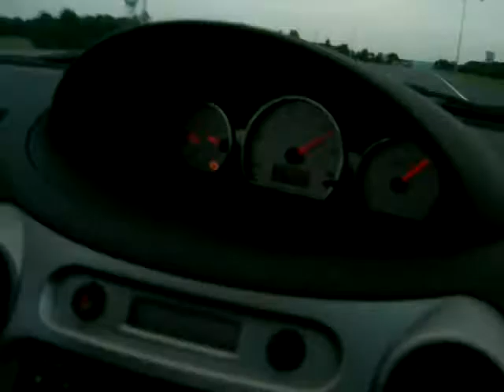Ion Redline stage 2 vs. Cobalt ss s/c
My Redline with stage 2 w/2.9, intake, and cat-back against my buddy's cobalt with only cat-back. I shifted out of 3rd early. This was on the way to installing my header and dp that I bought from him lol